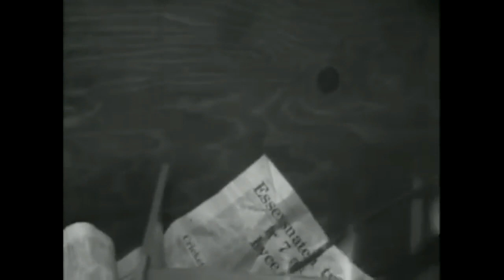Coronation Street Val Barlow's full death (27th January 1971)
Also shall I post more Corrie?